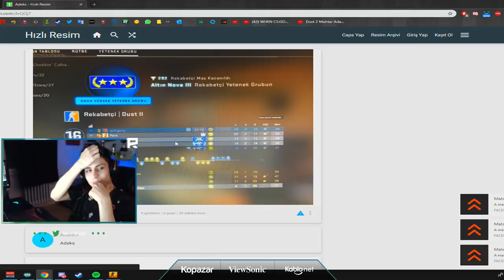BERK RİP TEPE SON GAZ FACEİT DEVAM